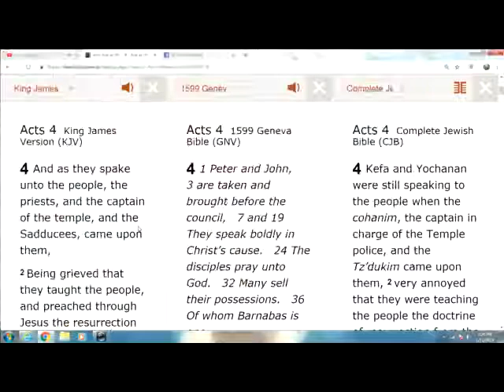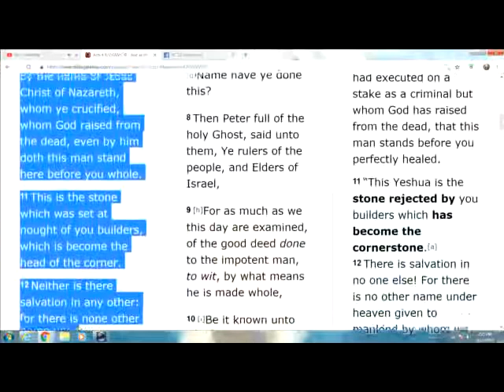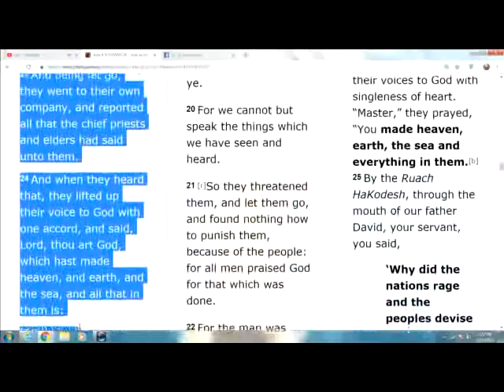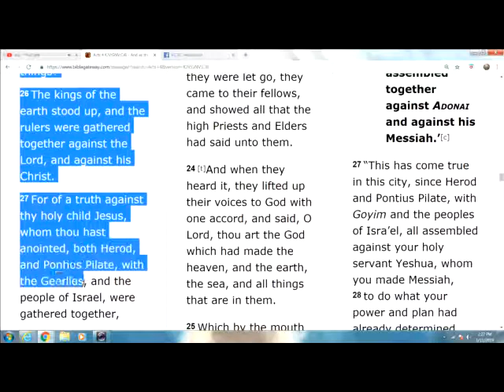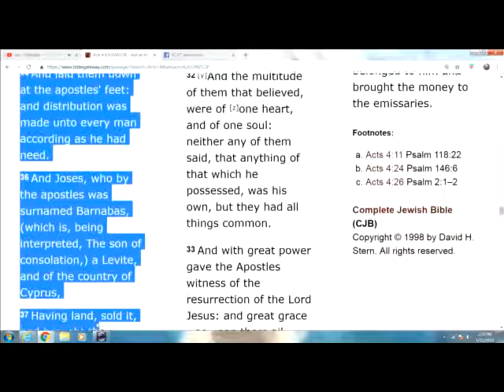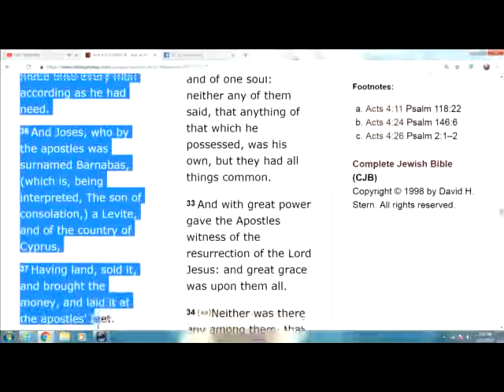God uses the foolish, the ignorant, the unlearned... makes the tail the head.. last first..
13 Now when they saw the boldness of Peter and John, and perceived that they were unlearned and ignorant men, they marvelled; and they took knowledge of them, that they had been with Jesus.
God uses the foolish, the ignorant, the unlearned... makes the tail the head.. last first.. so All the Glory goes to God. Acts 4:13 Now when they saw the boldness of Peter and John, and perceived that they were unlearned and ignorant men, they marvelled; and they took knowledge of them, that they had been with Jesus.…
Acts 4
1 And as they spake unto the people, the priests, and the captain of the temple, and the Sadducees, came upon them,
2 Being grieved that they taught the people, and preached through Jesus the resurrection from the dead.
3 And they laid hands on them, and put them in hold unto the next day: for it was now eventide.
4 Howbeit many of them which heard the word believed; and the number of the men was about five thousand.
5 And it came to pass on the morrow, that their rulers, and elders, and scribes,
6 And Annas the high priest, and Caiaphas, and John, and Alexander, and as many as were of the kindred of the high priest, were gathered together at Jerusalem.
7 And when they had set them in the midst, they asked, By what power, or by what name, have ye done this?
8 Then Peter, filled with the Holy Ghost, said unto them, Ye rulers of the people, and elders of Israel,
9 If we this day be examined of the good deed done to the impotent man, by what means he is made whole;
10 Be it known unto you all, and to all the people of Israel, that by the name of Jesus Christ of Nazareth, whom ye crucified, whom God raised from the dead, even by him doth this man stand here before you whole.
11 This is the stone which was set at nought of you builders, which is become the head of the corner.
12 Neither is there salvation in any other: for there is none other name under heaven given among men, whereby we must be saved.
13 Now when they saw the boldness of Peter and John, and perceived that they were unlearned and ignorant men, they marvelled; and they took knowledge of them, that they had been with Jesus.
14 And beholding the man which was healed standing with them, they could say nothing against it.
15 But when they had commanded them to go aside out of the council, they conferred among themselves,
16 Saying, What shall we do to these men? for that indeed a notable miracle hath been done by them is manifest to all them that dwell in Jerusalem; and we cannot deny it.
17 But that it spread no further among the people, let us straitly threaten them, that they speak henceforth to no man in this name.
18 And they called them, and commanded them not to speak at all nor teach in the name of Jesus.
19 But Peter and John answered and said unto them, Whether it be right in the sight of God to hearken unto you more than unto God, judge ye.
20 For we cannot but speak the things which we have seen and heard.
21 So when they had further threatened them, they let them go, finding nothing how they might punish them, because of the people: for all men glorified God for that which was done.
22 For the man was above forty years old, on whom this miracle of healing was shewed.
23 And being let go, they went to their own company, and reported all that the chief priests and elders had said unto them.
24 And when they heard that, they lifted up their voice to God with one accord, and said, Lord, thou art God, which hast made heaven, and earth, and the sea, and all that in them is:
25 Who by the mouth of thy servant David hast said, Why did the heathen rage, and the people imagine vain things?
26 The kings of the earth stood up, and the rulers were gathered together against the Lord, and against his Christ.
27 For of a truth against thy holy child Jesus, whom thou hast anointed, both Herod, and Pontius Pilate, with the Gentiles, and the people of Israel, were gathered together,
28 For to do whatsoever thy hand and thy counsel determined before to be done.
29 And now, Lord, behold their threatenings: and grant unto thy servants, that with all boldness they may speak thy word,
30 By stretching forth thine hand to heal; and that signs and wonders may be done by the name of thy holy child Jesus.
31 And when they had prayed, the place was shaken where they were assembled together; and they were all filled with the Holy Ghost, and they spake the word of God with boldness.
32 And the multitude of them that believed were of one heart and of one soul: neither said any of them that ought of the things which he possessed was his own; but they had all things common.
33 And with great power gave the apostles witness of the resurrection of the Lord Jesus: and great grace was upon them all.